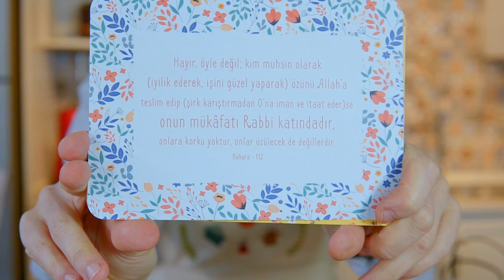Fellah Köfte | Billur Tirgil ile Âlâsını Yaparım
“Âlâsını Yaparım”ın bugünkü bölümünde Tabi Tasarım kurucusu Billur Tirgil ve kızı Ayşe Şifa ile Fellah Köfte yapıyoruz!

Fellah Köfte:
2 su bardağı köftelik bulgur
1 su bardağı irmik

Üzerlerine kaynar su dök 10dk terlet, sonra;

1 tatlı kaşığı domates salçası
1 tatlı kaşığı biber salçası
Birer tatlı kaşığı kimyon, karabiber, kırmızı toz biber,
1 çay kaşığı tuz
Az un
Soğuk su

ile yoğur.

Sosu:
1 su bardağı zeytinyağı
6-7 sarımsak
3 yemek kaşığı biber salçası
1 yemek kaşığı domates salçası
Bulgurdan kalan su

Ayrıca Yogurt, maydanoz.

Türkiye'nin ilk yemek blogu Portakal Ağacı'ndan milyonlarca kez denenmiş tarifler.

Portakal Ağacı'na hoşgeldiniz! Portakal Ağacı 2003 yılında, 23 yaşındaki bir genç kızın sığınağı olarak doğdu. Aklımda olan tek şey kendimi huzurlu hissettiğim mutfakta bir şeyler üretip dünyayla paylaşmaktı.  O minik fidanın o kadar büyüyecek ki kendini yıllar sonra blogun Portakal Ağacı'ndan Lokma Dergisi'ne dönüşecek, Portakal Ağacı bir Stüdyo haline gelecek, bu defa kendini 3 çocuk, 1 kedi annesi olarak bulacaksın deseler güler geçerdim muhtemelen. Hiçbir zaman büyük planlar yapan bir insan olmadım ama her zaman emek verilen şeylerin ve muhabbetin kıymetine inandım. Portakal Ağacı da işte bu ikisinden ve annem, babam ve eşimin sonsuz destekleri ile büyüdü. Gelecek ne getirecek bilmiyorum ama inşallah yine mutfak, yine emek ve yine muhabbet her daim dahil olsun çabalarıma. Portakal Ağacı'nın her dalının, her yaprağının büyüyüşüne şahit olan sizler, var olun! Hep güzel tatlar, güzel anılarla bir arada olalım inşallah.

Muhabbetle,
Hatice